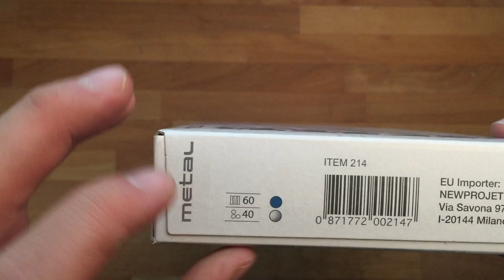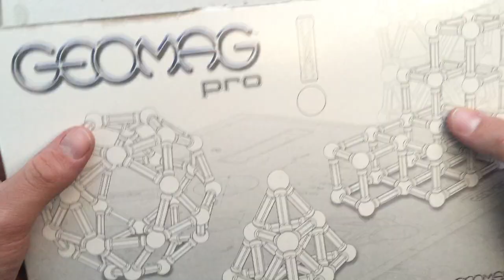Auspackzermonie: Geomag Pro Metal 100 Set - Was ist alles drin?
Amazon Link Amazon Link zum Set